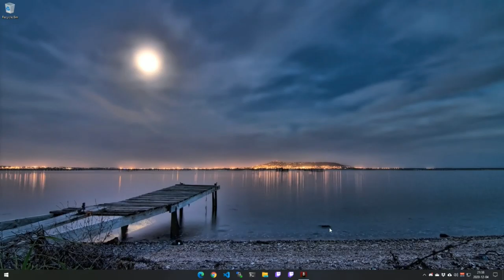Knights of the Old Republic II Episode 78b: Nar Shaddaa Wrap-up Part 2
It's time for Episode 78b of Games Revisited Season 05. We're continuing our play-through of Star Wars Knights of the Old Republic II: The Sith Lords, and today we wrap up the last quest that ties Nar Shaddaa and Telos (the previous planet). There was a bit more talking too.